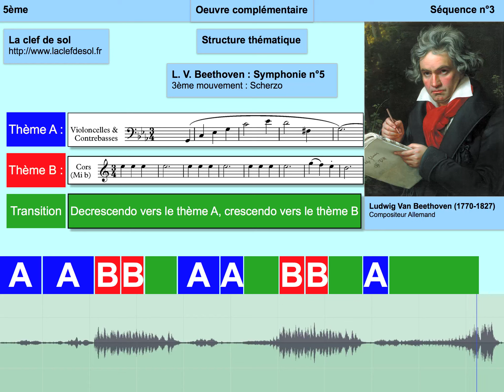L. V. Beethoven, Symphonie n°5, 3ème mvt : Scherzo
S3N5 OC
Cinquième, séquence n°3, œuvre complémentaire